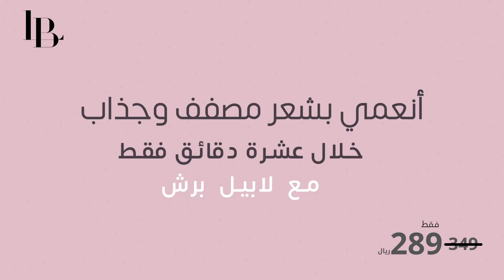جرعات مضاعفه من الجمال مع لابيل برش | اطلبيه الان من بلسم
لأننا نؤمن بأن الجمال يكمن بالداخل ولأنكِ تستحقينه، تقدّم لك لابيل تجربة فريدة وجديدة لتصفيف الشعر بتقنية مُبتكرة تسهّل لكِ تجفيفه وتمليسه في وقت أقصر وبنتيجة إحترافية تُغنيك عن زيارة الصالونات.